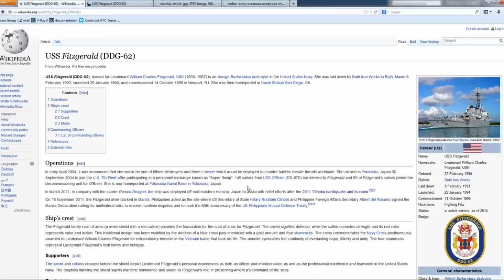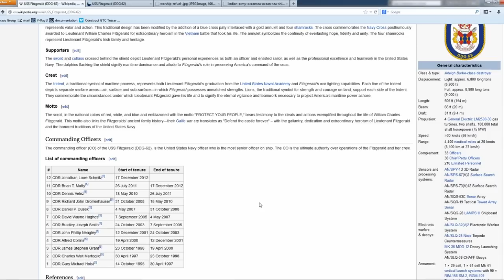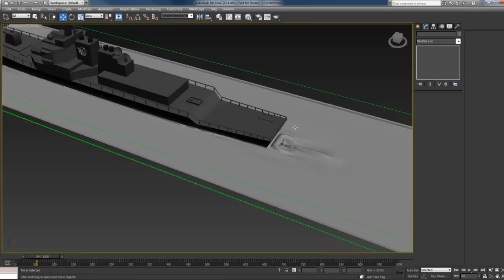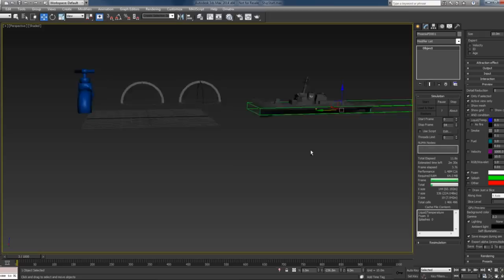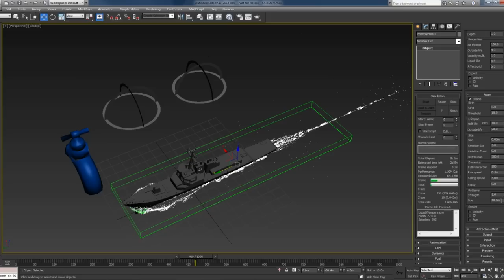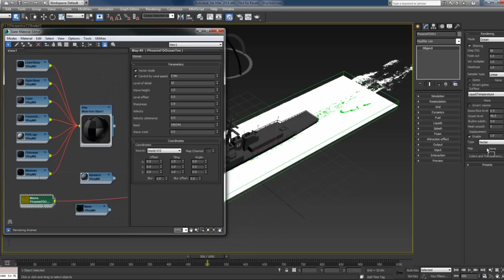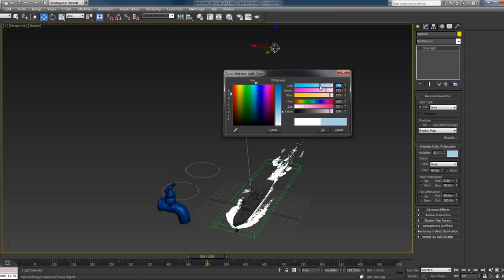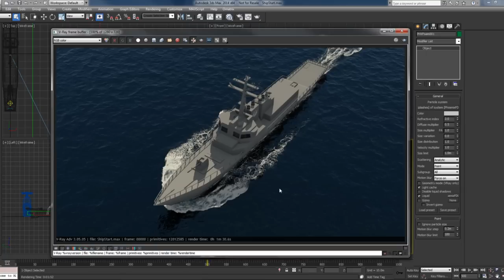3Ds Max & Phoenix FD Tutorial - Ship in Ocean HD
3Ds Max & Phoenix FD Tutorial - Ship in Ocean HD

In this awesome tutorial you will learn how to setup a ship scene in 3ds Max & Phoenix FD.

You will create the scene from scratch, you will start off by setting up the units, the speed of the ship etc. Once you have that, you will create a Phoneix Simulator to add all the water simulation such as the foam and the splashes around the ship. Finally you will also cover how to create the final render.

This awesome tutorial was created by Tsetso on Vimeo, so make sure you check out his channel and show your support!